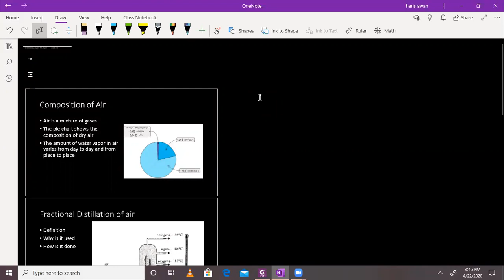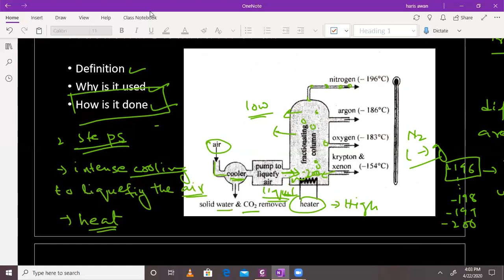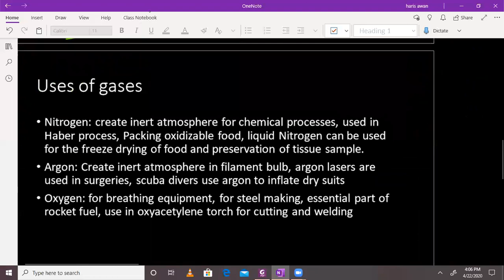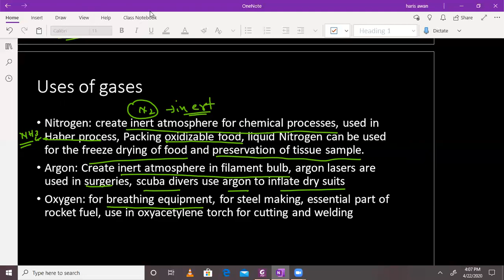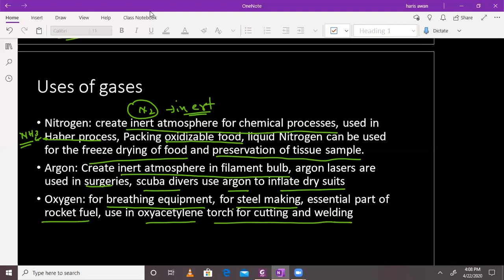air fractional distillation and uses O level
this video explains the fractional distillation of air and the uses of different gases present in air